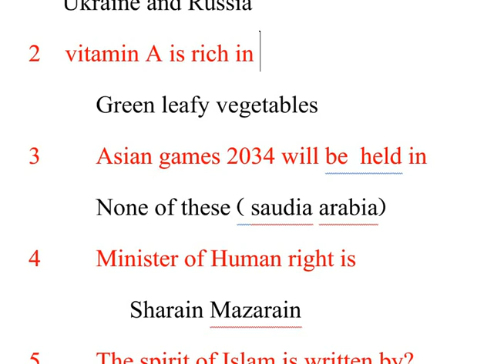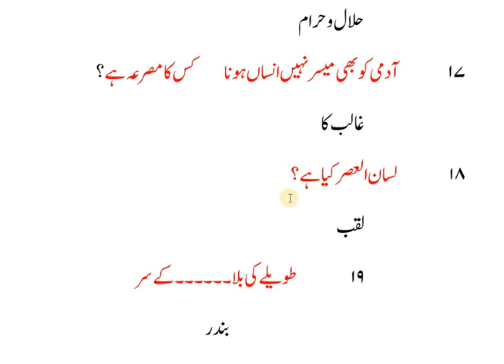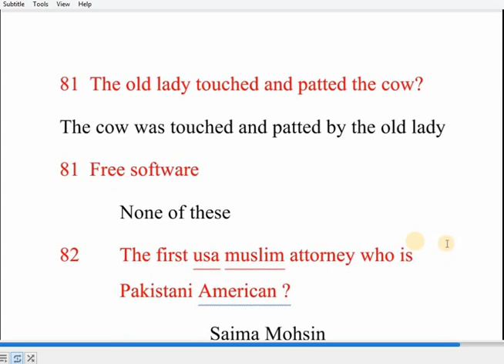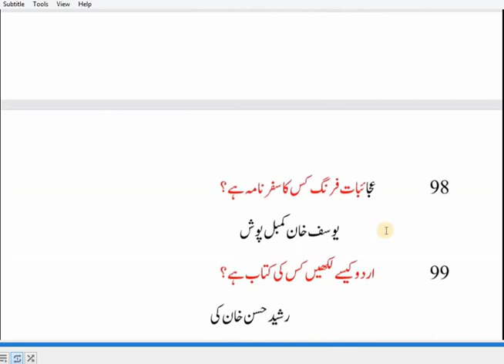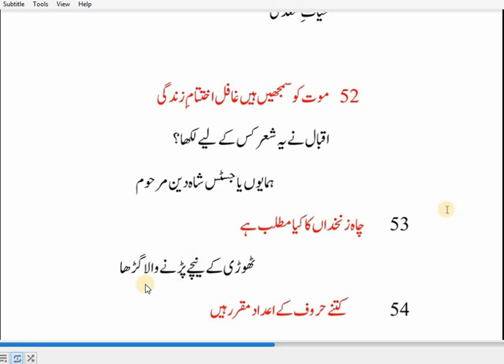Urdu Ka Merit Kitna Ho Ga| Urdu Lecturer Merit| Male Urdu Lecturer Merit| Female Urdu Lecturer Merit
In this video we observe that how much merit of urdu will go at which highest point. We can see that urdu merit will become how much and we cover up more these topics about this video: